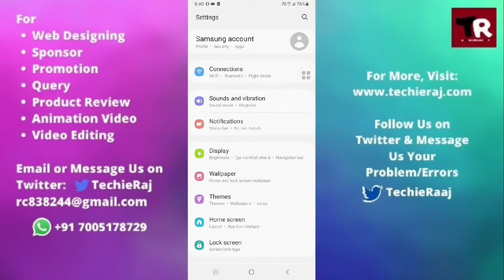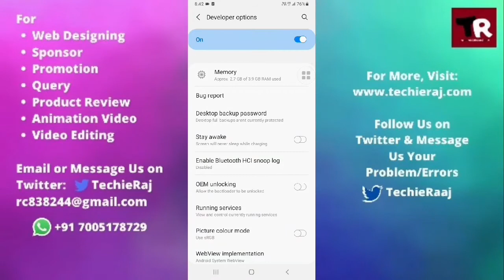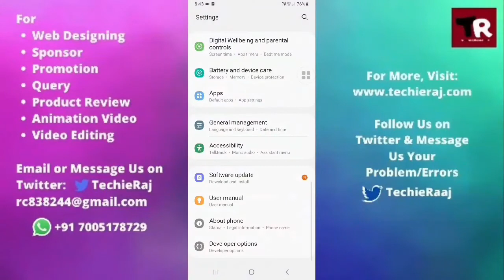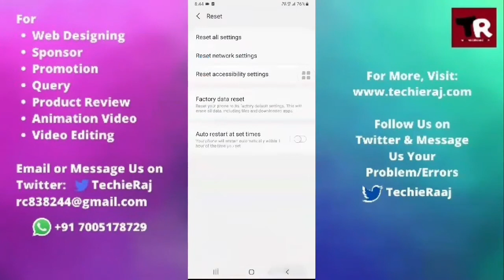Samsung Note 4 Screen Not Working Problem Solved